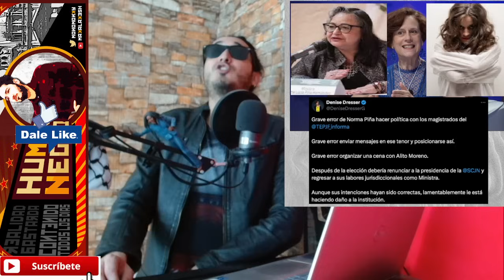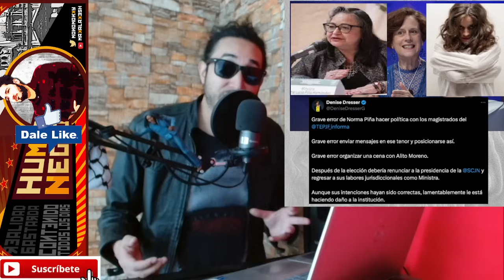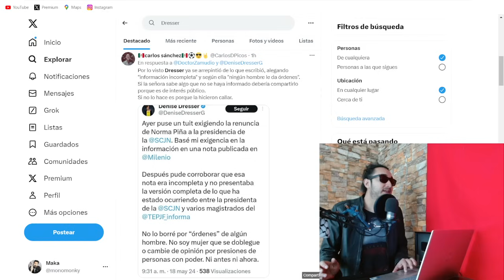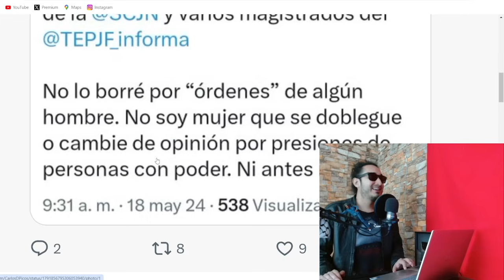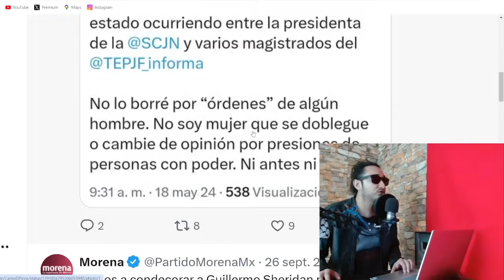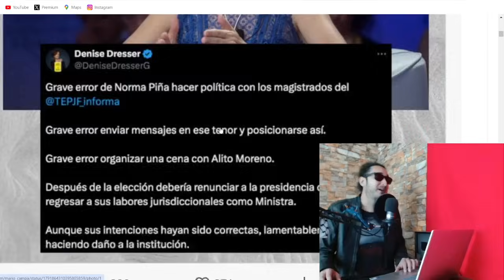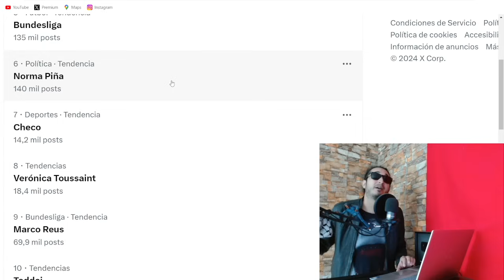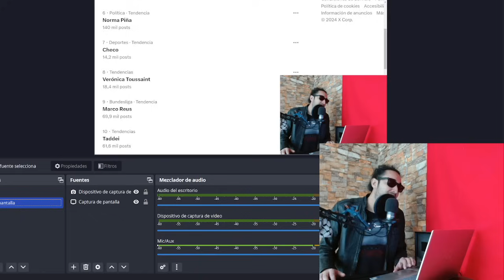LA REGAÑARON ! Dresser pide RENUNCIA de Piña en tweet pero se arrepintió ! COMPÁRTELO suscríbete